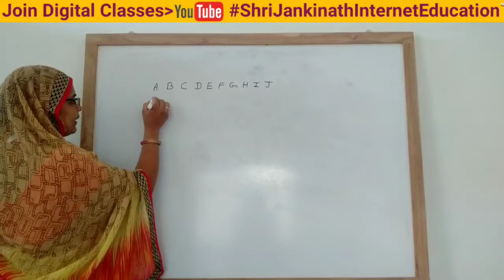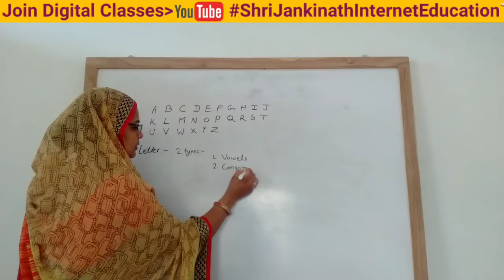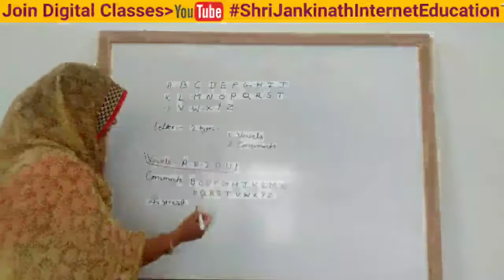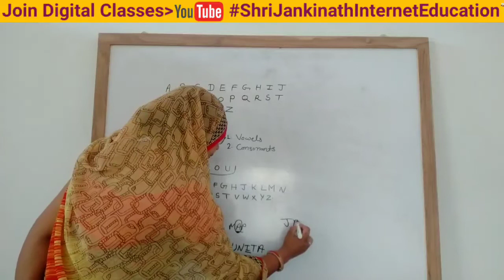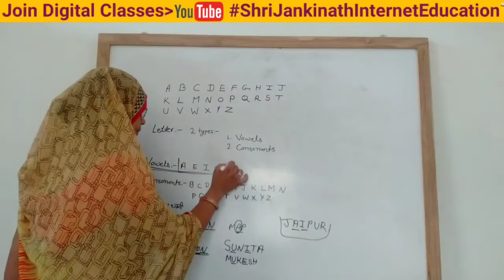Vowels, Consonants and Alphabet for Kids in english